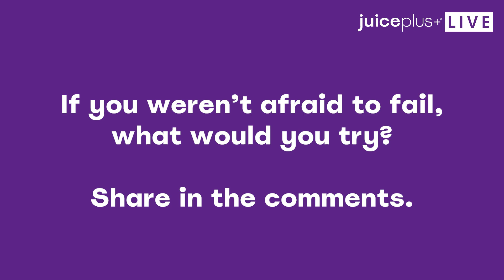Monja Oberholzer’s Blueprint for Breaking Records: The Magic of Thinking BIG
Shattering records isn’t just a dream, it’s a mindset!

In this eye opening speech, Monja Oberholzer shares how she achieved what seemed impossible: completing a 5-month goal in just 30 days, claiming the #1 spot on the leaderboard, and enrolling 130 people through relentless follow-up and dedication.

💡 What You’ll Learn in This Video:
- How Monja harnessed the power of big thinking to achieve extraordinary results.
- The strategies and follow-up techniques that turned her Detox program into a record-breaking success.
- A proven blueprint you can use to tackle ambitious goals and reach new heights.

Monja’s story proves that the ‘impossible’ is just a mindset waiting to be shattered.

▶️ Hit play now and discover how to turn your big dreams into your next big breakthrough!